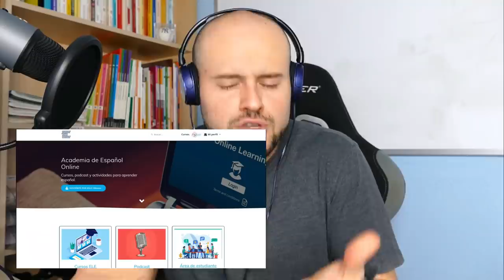28.🎙PORCIONES Y CANTIDADES para hablar de los alimentos 🥝🌽🥪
En este Podcast para aprender español hablaremos sobre cómo medir la cantidad de los alimentos. Descarga el PDF del podcast desde tu área de estudiante (solo para estudiantes de la Academia de Español)